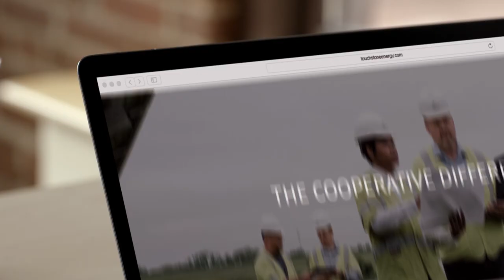Prairie Energy Cooperative - Powerful